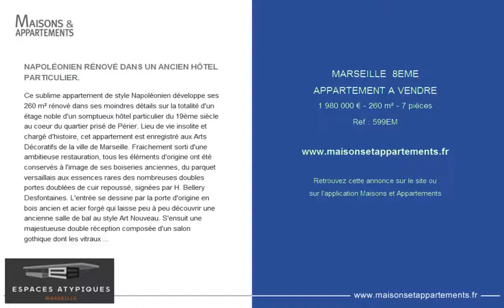MARSEILLE 8EME - APPARTEMENT A VENDRE - 1 980 000 € - 260 m² - 7 pièces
Référence : 599EM

NAPOLÉONIEN RÉNOVÉ DANS UN ANCIEN HÔTEL PARTICULIER.
Ce sublime appartement de style Napoléonien développe ses 260 m² rénové dans ses moindres détails sur la totalité d'un étage noble d'un somptueux hôtel particulier du 19ème siècle au coeur du quartier prisé de Périer. Lieu de vie insolite et chargé d'histoire, cet appartement est enregistré aux Arts Décoratifs de la ville de Marseille. Fraichement sorti d'une ambitieuse restauration, tous les éléments d'origine ont été conservés à l'image de ses boiseries anciennes, du parquet versaillais aux essences rares des nombreuses doubles portes doublées de cuir repoussé, signées par H. Bellery Desfontaines. L'entrée se dessine par la porte d'origine en bois ancien et acier forgé qui laisse peu à peu découvrir une ancienne salle de bal au style Art Nouveau. S'ensuit une majestueuse double réception composée d'un salon gothique dont les vitraux anciens laissent apparaitre la verdure environnante et d'un salon de musique dont le décor moderne se laisse sublimer par une base haussmanienne chic et tendance. Une délicate cuisine contemporaine sur mesure toute immaculée de bois blanc mat complète cet espace réception. Coté nuit, l'appartement dispose de quatre chambres en suite dont une de style Empire. Un garage et trois caves viennent compléter les prestations de ce lieu de vie d'exception. A proximité immédiate des commerces, écoles, axes autoroutiers et métro. Contact Laurent ; 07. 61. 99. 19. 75. Copropriété de 5 lots Charges annuelles : 1500 euros. .